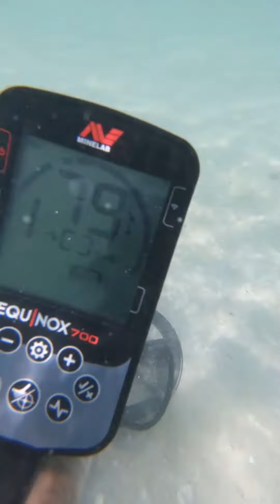استخراج خاتم غريب في البحر بجهاز كشف الذهب